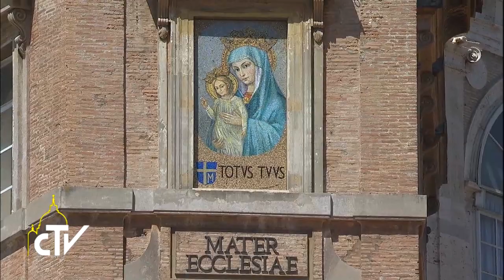Angelus 15.08.2017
L’umiltà è come un vuoto che lascia posto a Dio

Nella solennità dell’Assunzione della Beata Vergine Maria, Papa Francesco ha guidato la recita dell’Angelus, invitato tutti a portare Gesù Cristo sempre nel proprio cuore.